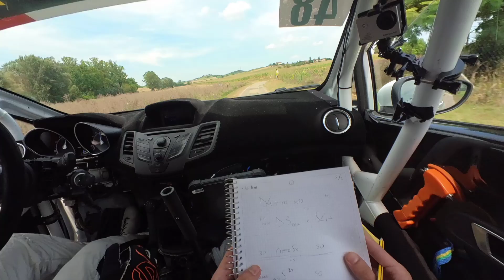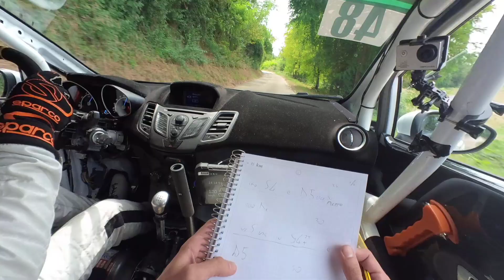Rally Colli del Monferrato - Città di Asti, PS6 POV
Rally Colli del Monferrato - Città di Asti 2024
Gianni Bruno - Roberto Marsero
Ford Fiesta Racing Start Plus TB 1000
PS6 Calliano